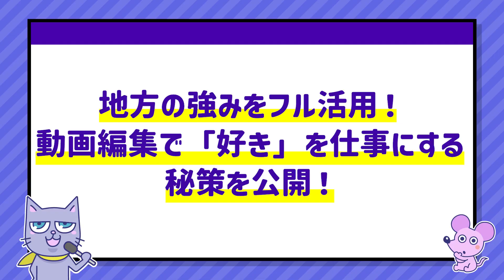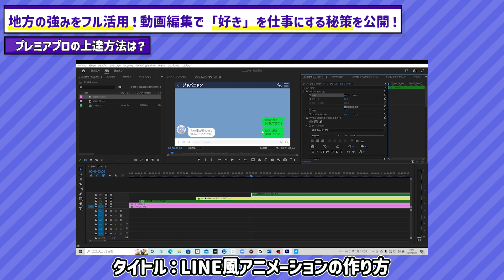地方の強みをフル活用！動画編集で「好き」を仕事にする秘策を公開！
【辻コウヘイさんのTwitter】

🎁特典１：はじめての動画クリエイター入門書
🎁特典２：動画クリエイター用語集シート
🎁特典３：初めての案件獲得チェックシート
🎁特典４：テロップテンプレート50種
🎁特典５：ビフォーアフターで学ぶ！サムネイル講座
🎁特典６：事例で分かる！Twitter運用講座
🎁特典７：ポートフォリオ動画の作り方講座

＼　求人情報　／